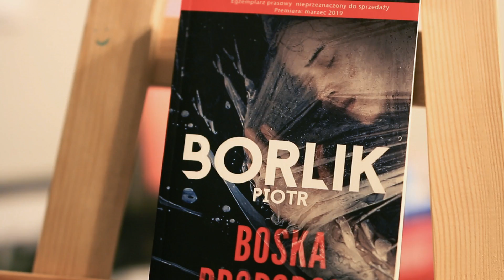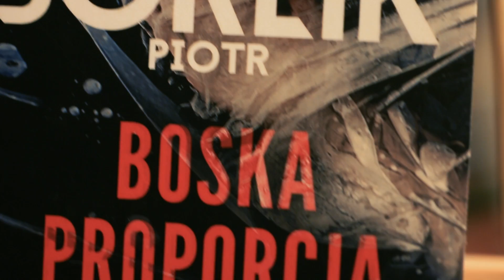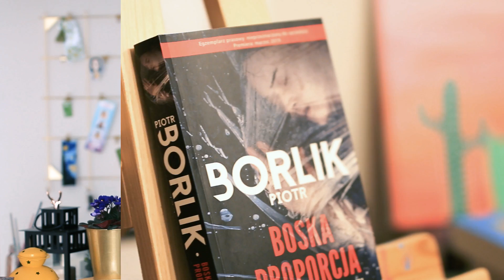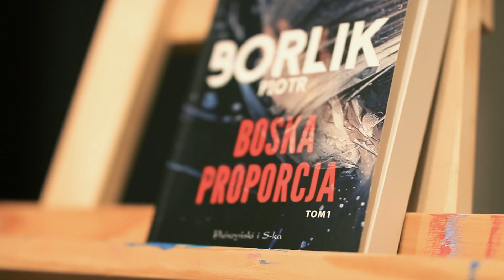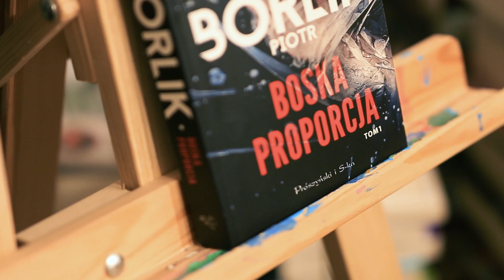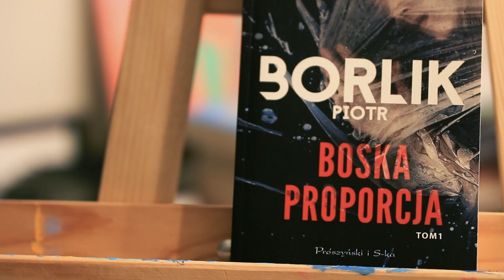Czy zbrodnia może być piękna? 📚 polski kryminał BOSKA PROPORCJA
📚 OTWÓRZ MNIE 📚

Za książkę dziękuję wyd. Prószyński i S-ka